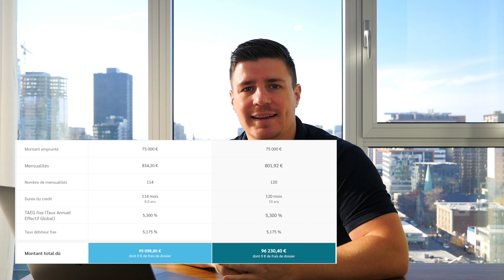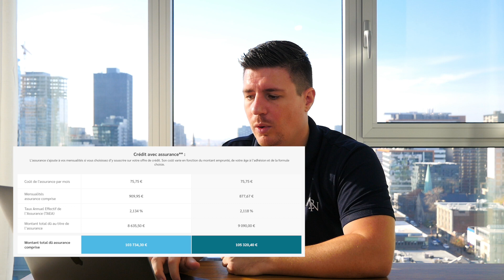Crédit Conso pour INVESTIR et CONTOURNER le taux d’usure? [Immobilier]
📞 🏦 Prends un appel téléphonique pour étudier les solutions de financement qui s'offre à toi

▬▬▬▬▬▬▬▬▬  📞 APPEL STRATEGIQUE OFFERT 📞 ▬▬▬▬▬▬▬▬▬▬

Vous souhaitez investir dans l'immobilier et être accompagné? Prenez un rendez-vous téléphonique offert pour analyser comment nous pouvons vous aider

▬▬▬▬▬▬▬▬▬ 🎁 FORMATION IMMOBILIERE OFFERTE 🎁 ▬▬▬▬▬▬▬▬▬▬

▬▬▬▬▬▬▬▬▬ 🚀 FORMATIONS IMMOBILIERES AVANCEES éligible au CPF 🚀 ▬▬▬▬▬▬▬▬▬▬

▬▬▬▬▬▬▬▬▬ 👇 NOS AUTRES ACTIVITÉS 👇 ▬▬▬▬▬▬▬▬▬▬

Chabbert Agencement : La 1ère société d’ameublement et de décoration spécialisée pour les investisseurs immobiliers

Le Champagne Success : Fêtez toutes vos réussites grâce au Champagne Success

▬▬▬▬▬▬▬▬▬ 📲 NOUS RETROUVER SUR LES AUTRES RESEAUX 📲 ▬▬▬▬▬▬▬▬▬▬

▬▬▬▬▬▬▬▬▬ 🎥 AU SUJET DE LA VIDEO 🎥 ▬▬▬▬▬▬▬▬▬▬
Dans cette vidéo on va voir si investir dans l'immobilier avec un Crédit conso peut être stratégique